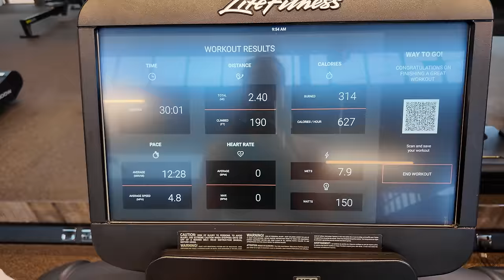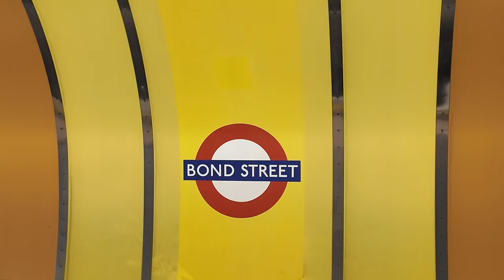BACK TO REALITY: THE MORNING ROUTINE THAT CHANGED MY LIFE | SARAH LYSANDER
With fashion month finally over its time to get back to reality!
Join me for more of a chilled vlog where I show and talk to you about the morning routine that changed my life and cook plenty of food and even find the time to see my bestie Rosie!

We're also straight back to work as we shoot a couple of looks in a studio, so you'll get to see a little bit of behind the scenes of that and I show you how the content came out in the end!

Thank you so much to all of my new and old subscribers, I still cant believe we hit 5k!!!

Sarah Lysander

Intro 00:00 - 03:01
My morning routine 03:01 - 11:17
Gym, Juice and picking up ingredients 11:17 - 20:41
Fig puree recipe / making breakfast / getting my nails done 20:41 - 25:57
Cooking and chatting 25:57 - 31:37
The next morning, walking Tequilla and cooking breakfast 31:37 - 37:42
Unboxing some bits 37:42 - 45:12
Early dinner 45:12 - 48:49
Shooting some content / behind the scenes 48:49 - 52:50
Cooking lunch / Going to meet Rosie for dinner / Outro 52:50 - 59:50